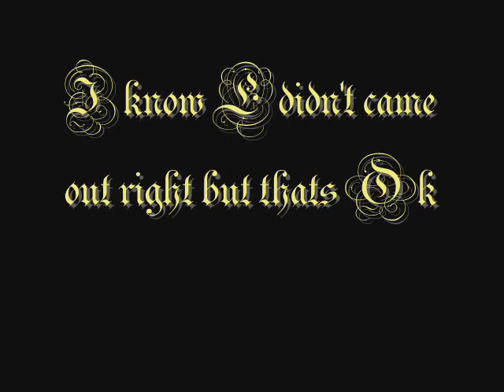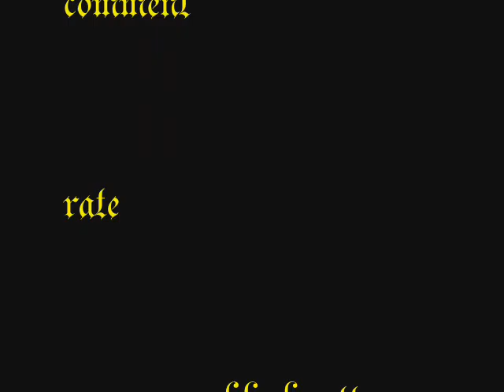Battle SNER by Yorks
Battle SNER by Yorks song:2pac feat. eminem black cotton